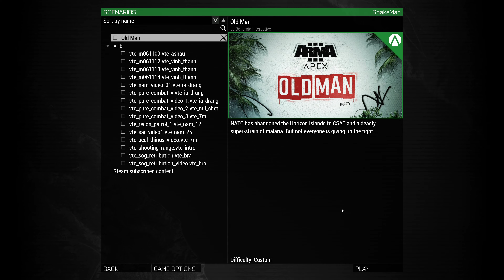Old Man DLC 2019-12-20 ArmA 3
Tested this mission out which was featured in bis news somewhere, it sounds on paper like a pretty good ArmA 3 mission.

Might be a enjoyable scenario with Community Upgrade Project (CUP) perhaps, with all the nice weapons and gear in CUP.